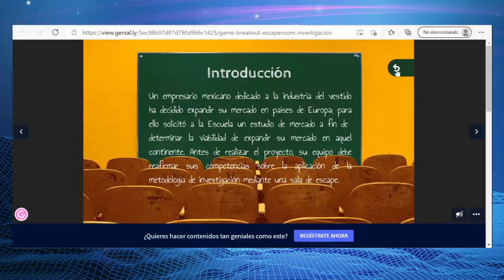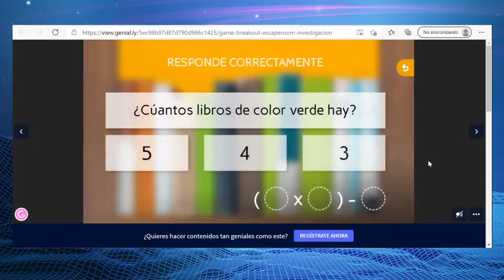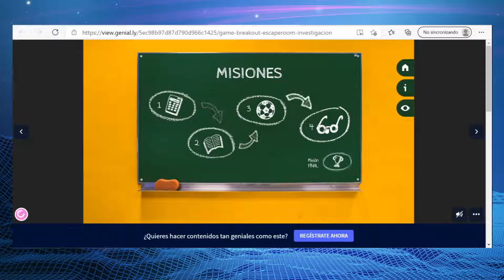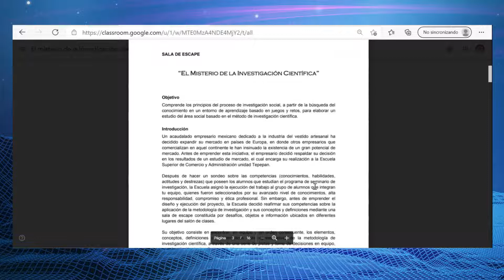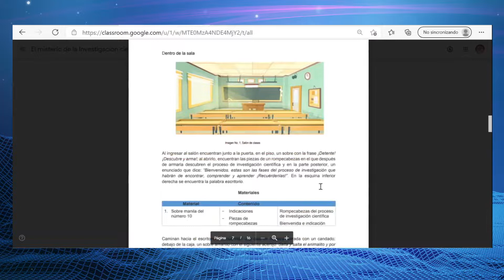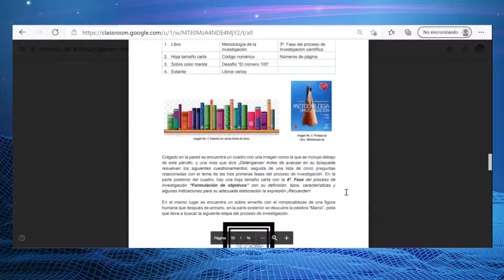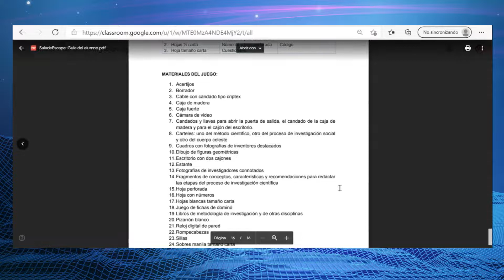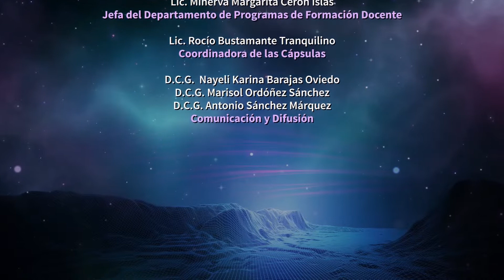Cápsula 3 "Gamificación en la Educación"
Estrategia didáctica para apoyar tu práctica docente.